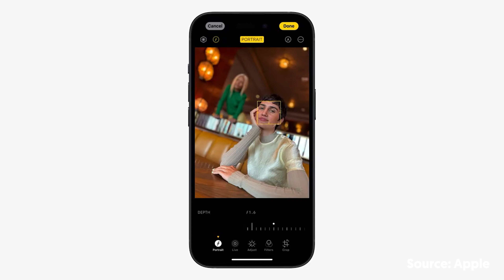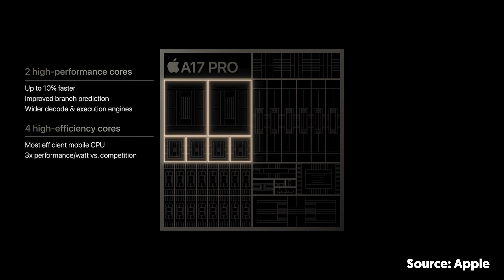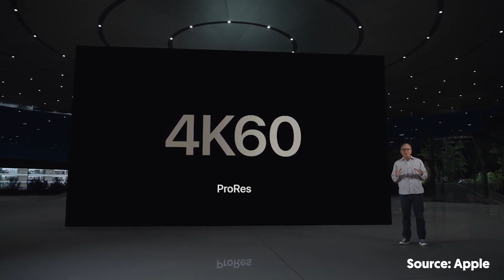Tất cả về iPhone 15 và iPhone 15 Plus, iPhone 15 Pro, iPhone 15 Pro Max trong 3 phút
Sau đây là những thông tin về cả 4 chiếc iphone 15 series năm nay. Các bạn hãy cùng Techone xem có điểm nâng cấp gì mới lạ và mức giá nhé